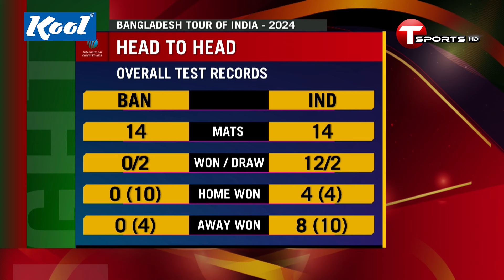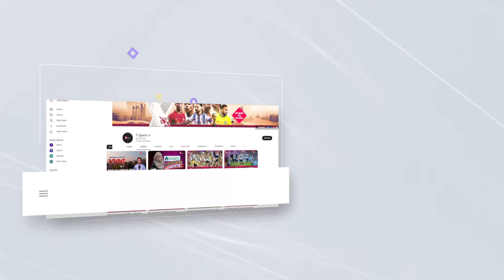যে ভারত দিয়ে শুরু হয়েছিল সে ভারতেই কি থামছে সাকিবের বর্ণাঢ্য ক্যারিয়ার? | Shakib Al Hasan | T Sports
Plot- 371/A, Block-D, Bashundhara R/A, Dhaka.